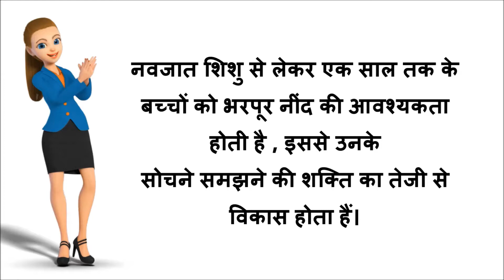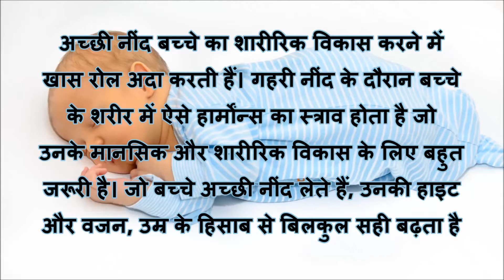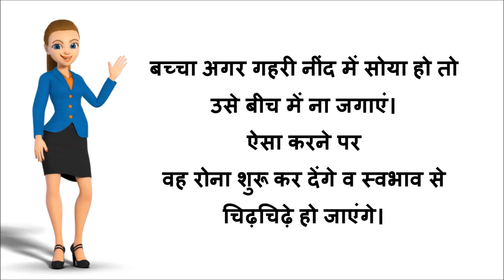नवजात शिशु के लिए कितने घंटे की नींद जरुरी है और क्यों | Newborn baby sleep | Shishu ki neend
८ महीने से बड़े बच्चों के लिए मूंग दाल का सूप | Healthy Moong Daal Soup | 8 months + Baby food

१० महीने से बड़े बच्चों के लिए प्रोटीन लड्डू | मूंगफली के लड्डू | Protein Rich Peanut Laddoo

८ महीने से बड़े बच्चों के लिए हेल्दी ओट्स खिचड़ी | Oats Khichadi | Oats Baby food | Oats Recipes

अगर घर में है गुंदा हुआ आटा तो झटपट बनाये ये टेस्टी नाश्ता | Healthy wheat flour Breakfast| Paratha

६ महीने से बड़े बच्चों का वजन बढ़ाने के लिए हेल्दी बेबी फ़ूड | 6 months + weight gaining baby food

१ साल से बड़े बच्चों के लिए Immunity Booster Drink | Immunity Booster Kadha | Healthy Drink for kids

Healthy Banana Baby food for baby weight gain | ६ महीने के बाद बच्चों को केला खिलाने के २ तरीके

बच्चों के लिए हेल्दी लड्डू बच्चों की इम्युनिटी बढ़ाये वजन बढ़ाये अच्छा विकास करे | Laddu Recipe

बच्चों के लिए २ फ्लेवर के हेल्दी मखाना | Phool Makhana Namkeen | Flavoured Makhana snacks for kids

बच्चों के लिए मखाना की खीर | Healthy Makhana Kheer | Phool Makhana Kheer | Makhana Recipes for kids

८ महीने से बड़े बच्चों के लिए गेहूं का आटा ड्राई फ्रूट्स और केले से बनी हेल्दी रेसिपी | Baby Food

बच्चों के लिए गाजर और ड्राई फ्रूट्स से बनाये हेल्दी रेसिपी | Quick Healthy Recipe for kids